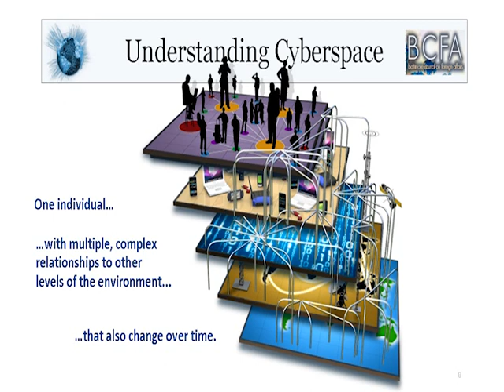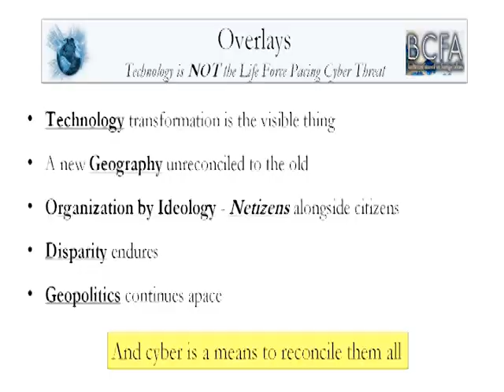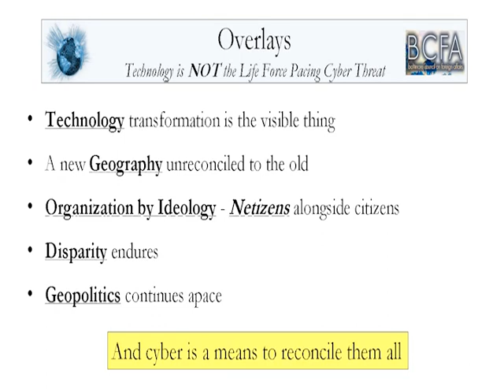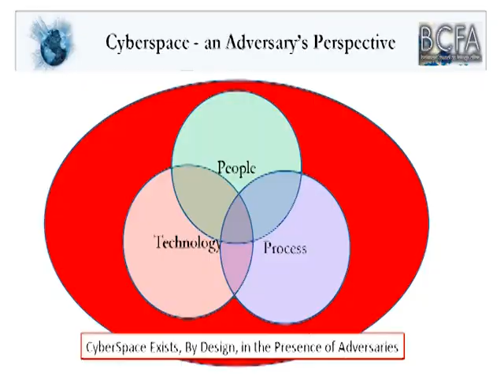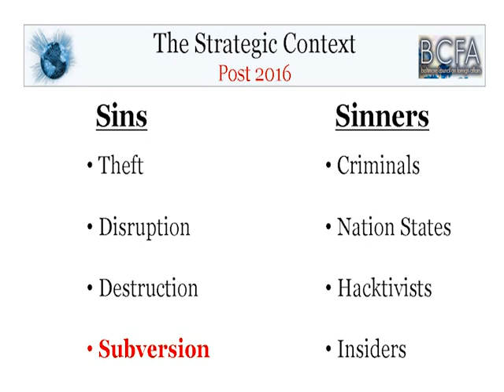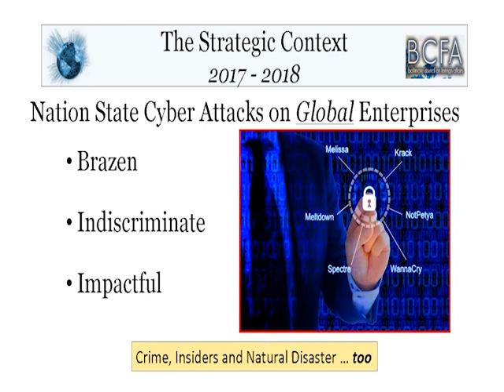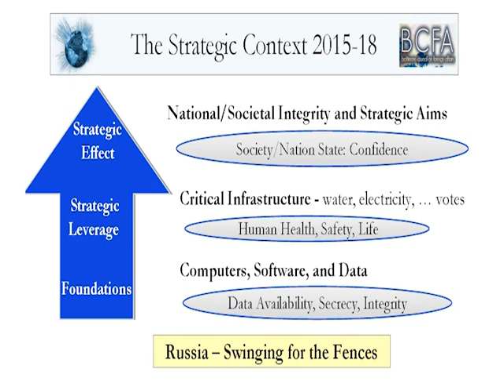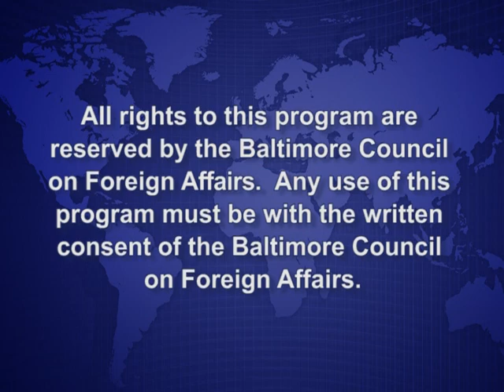Security in the Age of Cyber..and..Great Power Competition By John Chris Inglis, September 24, 2019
John Chris Inglis, Former Deputy Director, National Security Agency